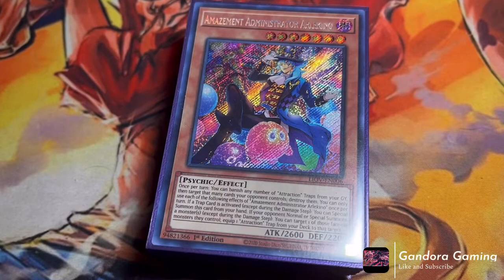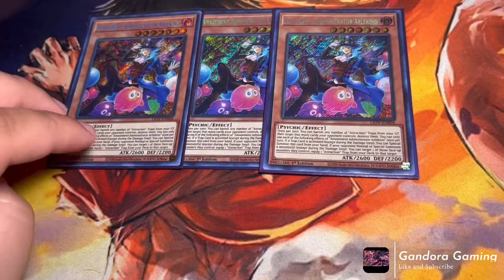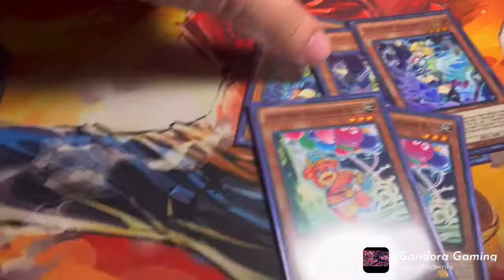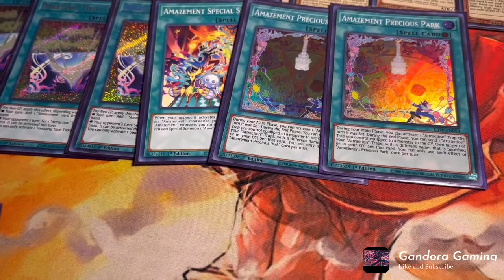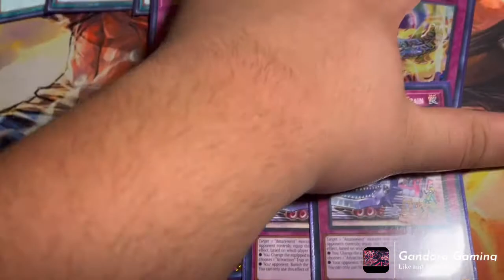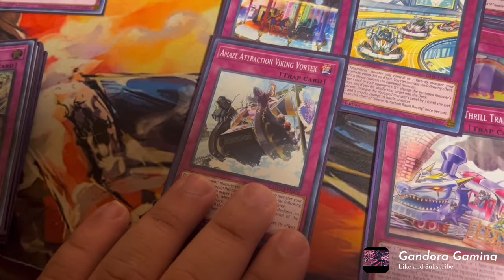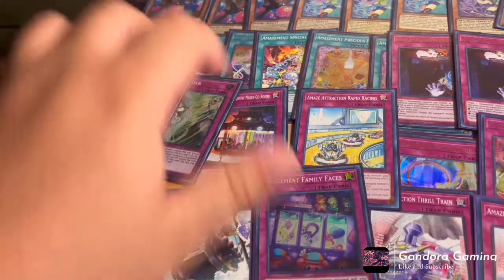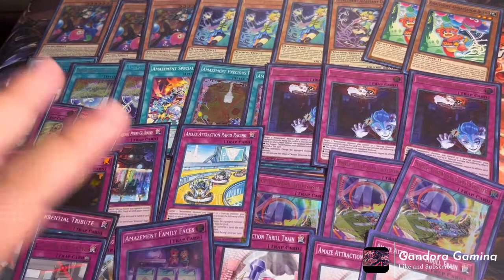Amazement Deck Profile 2022 Post Power Of The Elements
This deck Konami did dirty. The monsters are great, the spells are good, the traps are average at best and completely bad at worst. All Konami has to do is print 2 good amazement traps and a win condition and this deck would be great.